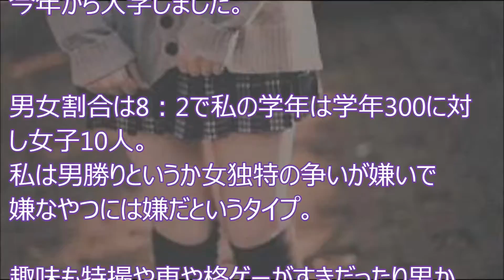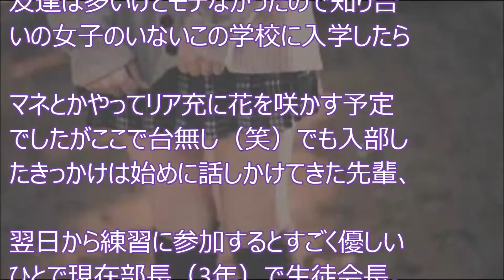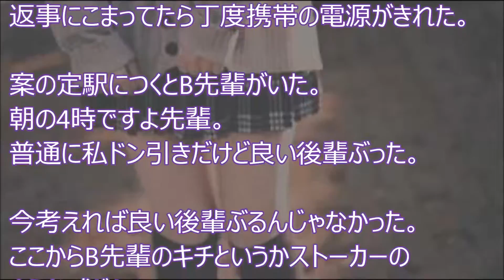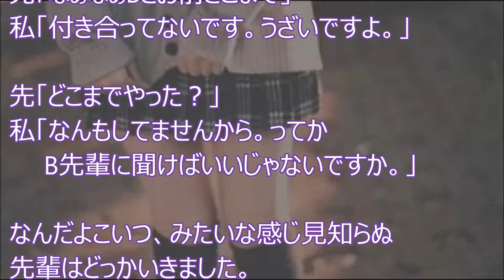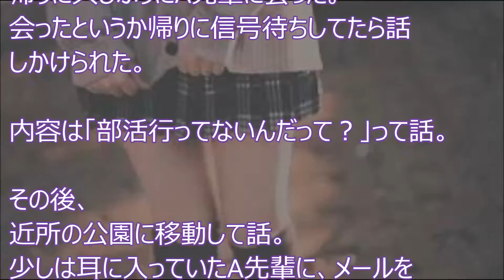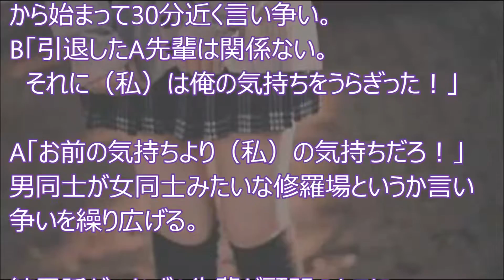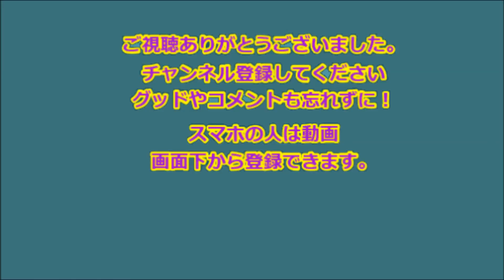【感動】憧れのイケメン先輩につられて入部。しかし…その後、信じられない事態に・・・ 【感動の話】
【感動】憧れのイケメン先輩につられて入部。しかし…その後、信じられない事態に・・・